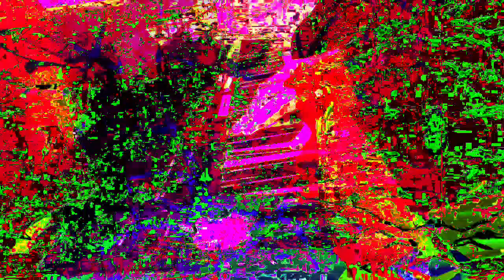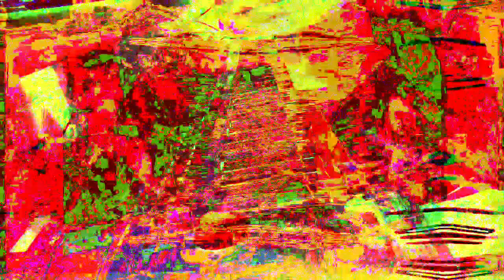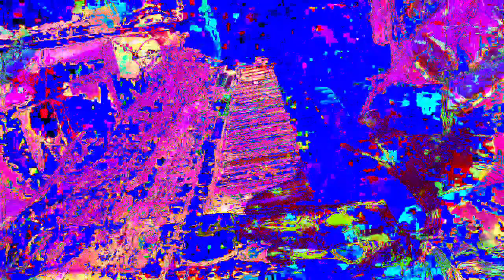11 minutes 39 or 40 second type 3 videos mixed with Max/MSP new videos 1 *Photosensitivity Warning*